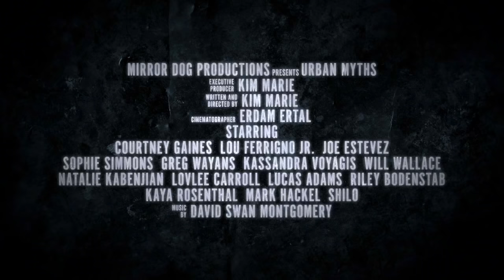URBAN MYTHS Official Trailer Lou Ferrigno Jr, Courtney Gaines Movie By Mirror Dog Productions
URBAN MYTHS Official Trailer Lou Ferrigno Jr, Courtney Gaines, Sophie Simmons, Joe Estevez, Lucas Adams,  Kassandra Voyagis, Will Wallace, Gregg Wayans, Riley Bodenstab, Lovlee Carroll, Kaya Rosenthal, Natalie Kabenjian, Melanie Seelinger, Shelby Lee, Mark A. Hackel Movie By Mirror Dog Productions

Urban Myths follows a group of high school seniors that embark on a spring break camping trip, to investigate the myths they had been researching and learning from their History Teacher.  During their trip, they stumble on an old haunted Indian Burial ground and get more than they bargained for when some of the group start to vanish.

Urban Myths is a Psychological/Suspense/Paranormal Thriller that will take you on a roller coaster ride of emotions. It’s a journey of self-discovery.  It’s about Family, friendship, sisterhood, instinct, light versus dark, growth, love and loss.  A tale of the story of the two wolves, one represents good and the other evil, and the choice everyone is faced in choosing.